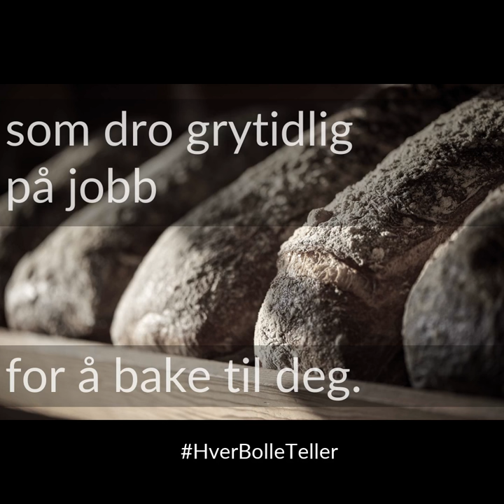Støtt ditt lokale bakeri og konditori!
Det er en spesiell og usikker tid for mange næringer og ansatte for tiden. Vi i Idun Mors hjemmebakte heier på alle hverdagsheltene i landets bakerier og konditorier, som drar grytidlig på jobb for å bake til oss❤️

Husk på din lokale baker i disse tider - og kjøp med deg en bolle til kaffe’n når du har pause fra hjemmekontoret. Kanskje du også kan glede en venn eller nabo med er nybakt brød?

Alle små grep kan bidra til å støtte våre hverdagshelter🙏🏻